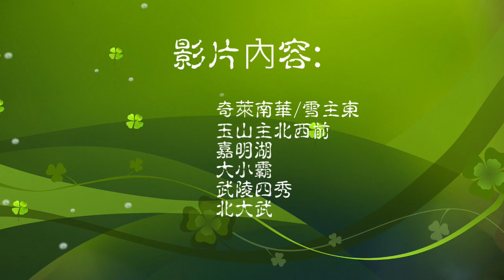百岳入門小測驗(100張你認得有幾張？)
照片變識度難易比例平均分佈，達90分以上算是山神等級！(全爬過測試才比較客觀)